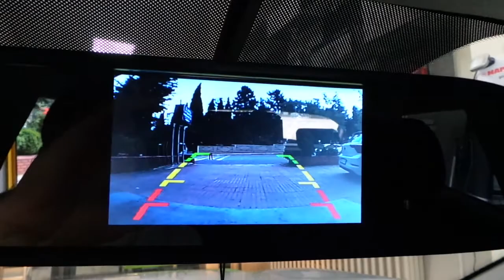Dikiz ayna monitör 4,3 inç geri görüş kamerası montajı uygulaması Kia stonic